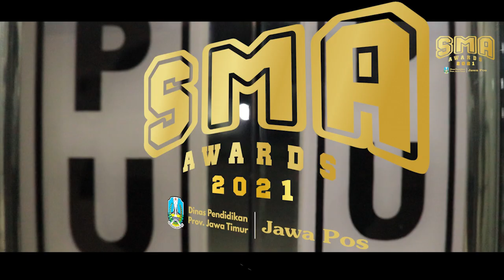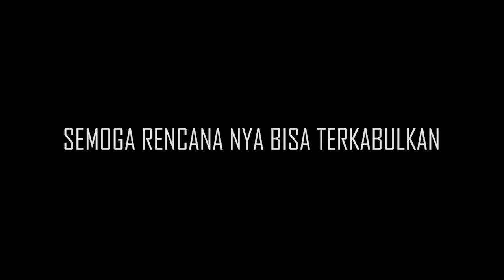Jawa Pos SMA Awards 2021 - Technopreneur - SMA TRENSAINS TEBUIRENG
Si TIKTANI merupakan sistem irigasi otomatis berbasis mikrokontroler terdiri dari tiga subsistem yaitu subsistem kontrol irigasi, subsistem solar tracker dan subsistem monitoring irigasi.

Tim Si Tiktani
M Faqih Ridho
Faiz Ridha Maulana
M Daffa Naufal Maulidan